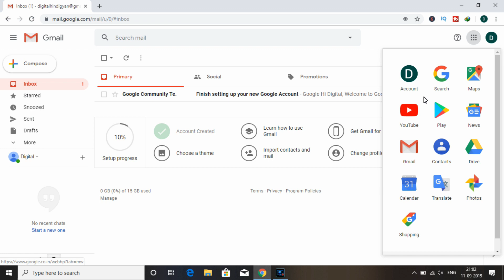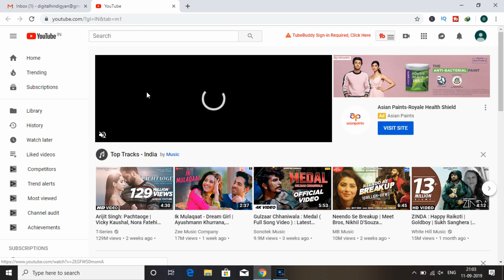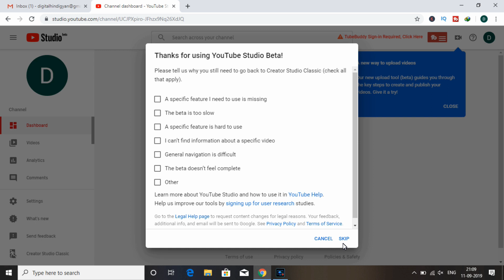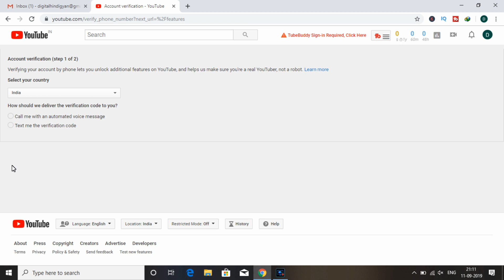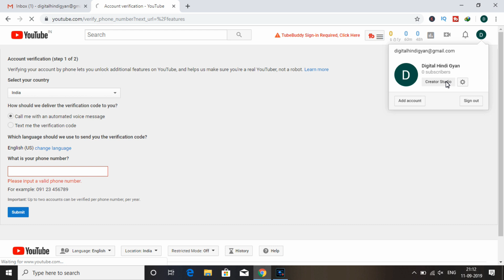Youtube Channel Kaise Banaye 2023 | How To Create A YouTube Channel 2023 Hindi (Step By Step) Part-2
How To Create A YouTube Channel 2023 Hindi
How To Make A YouTube Channel 2023 Hindi
How To Make A YouTube Channel
How To Make A YouTube Channel Hindi

Youtube Channel Kaise Banaye 2023 This video will show you everything you need to know about Youtube Channel Kaise Banaye 2023(Step By Step) | So If You want to know about that so watch this video till the End.

1.YouTube Tutorial (Part 1) | YouTube Channel Name | 5 Tips For Choosing It (Step By Step) | Hemant4You

How can I make my Youtube channel?
How do I show my youtube channel at the top?
Is YouTube channel free?
create a youtube channel
How can I create a channel in YouTube?
Who is the most popular on YouTube right now?
How much does it cost to do a YouTube channel?
1. How To Create A YouTube Channel
2. How To Create a Youtube Channel
3. YouTube Channel Kaise Banaye
4. YouTube account Kaise banaye
5. YouTube channel create
6. YouTube tutorial Hindi
7. YouTube tutorial for beginners
8. YouTube tutorial videos
9. YouTube tutorial channel
10. How To Create A YouTube Channel 2023
11. How To Create A YouTube Channel Hindi
12. how to make a youtube channel name
how to create a youtube channel
Open YouTube Channel

Video Chapter TimeStamp

0:00 Youtube Channel Kaise Banaye 2023

CAMERA TRIPOD
50MM LENS
TRIPOD FOR MOBILE